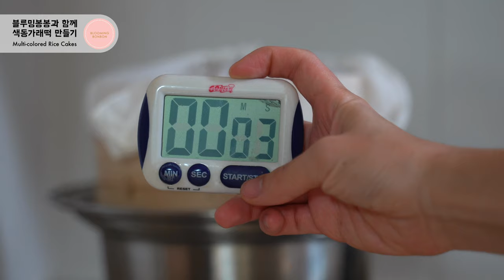(Eng sub) 색동 가래떡 만들기 Multi-colored rice cakes for Korean New Year's Day | 블루밍봉봉 (blooming bonbon)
이번 구정에는 좀 더 특별한 떡국을 만들어 보면 어떨까요?

습식 쌀가루에 단호박, 자색고구마, 쑥, 백년초 등의
색도 맛도 아름다운 천연재료 가루를 함께 넣으면
알록달록 오색 색동 가래떡을 만들 수 있답니다!

가래떡은 쫄깃 할 때 조청이나 꿀을 찍어먹어도 맛있구요
하루 정도 건조하면 단단해 져서 얇게 잘라서 떡국에 넣어먹으면 된답니다.

색동은 오방색을 넣어 잡귀를 쫓고 복을 바란다는 의미래요!
더욱 예쁘고 맛있고 의미있는 떡국, 함께 도전 해 봐요!